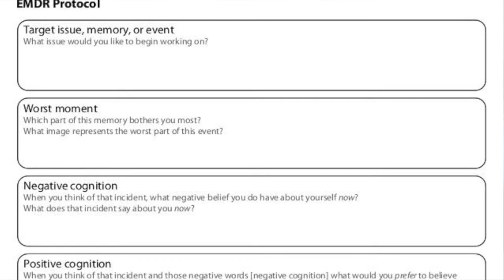My Experience With EMDR Therapy: Sessions 3 & 4 - Healing is Exhausting | Mental Health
I share my experience at my 3rd and 4th sessions with EMDR therapy as a form of treatment to help with healing from back to back traumas.